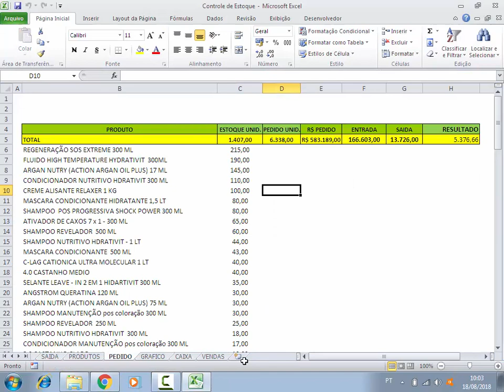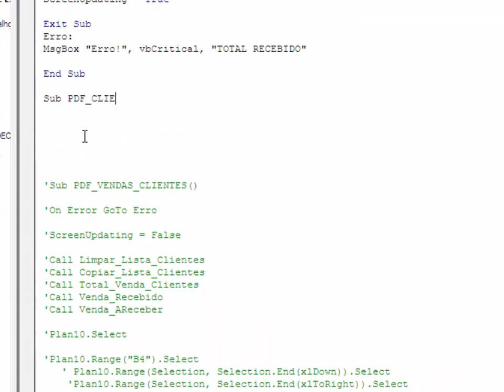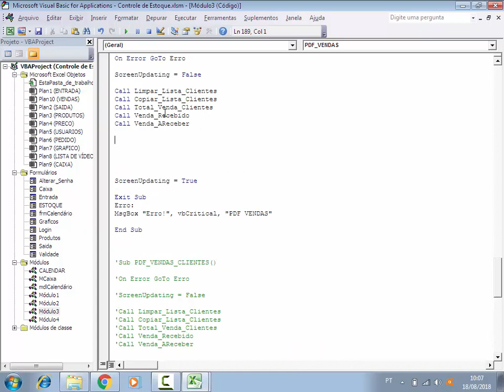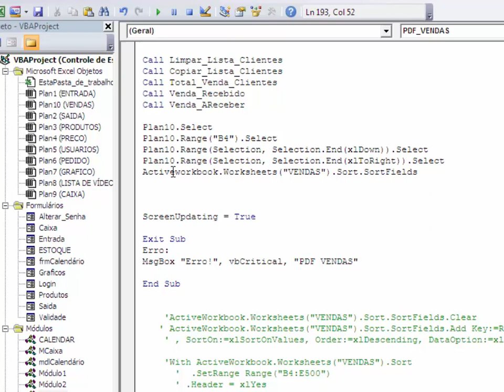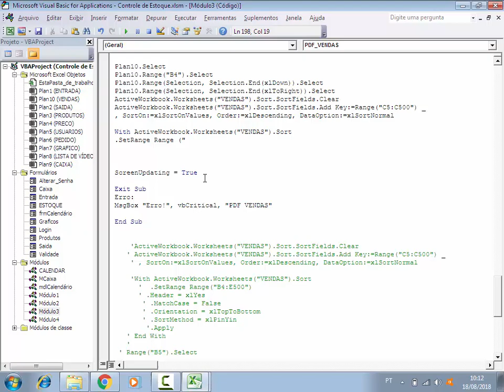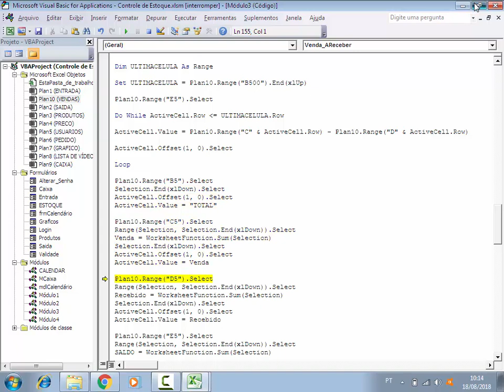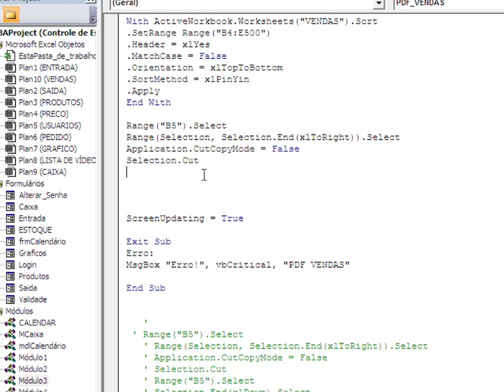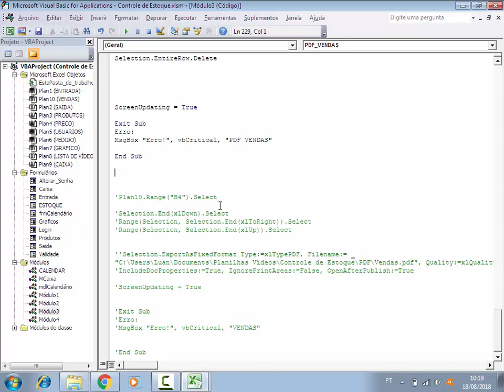Classificar Relatório MAIOR para MENOR via VBA - Controle de Estoque Excel - Aula 76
✅Site SGP: Venda de Coleção de Planilhas de Controle de Estoque Prontas:
Planilha de Controle de Estoque no Excel, códigos vba para classificar relatório de Vendas de maior para menor, de acordo com volume de produto vendido para cada cliente. Códigos de classificação de dados do Excel VBA aplicados a planilha de estoque do nosso projeto.